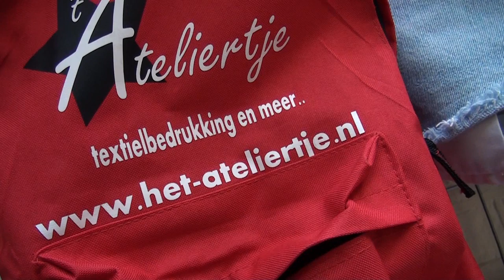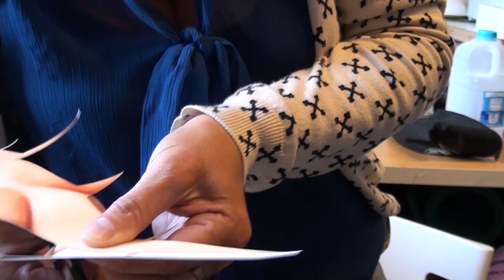GPTV: De jurk van Trijntje Oosterhuis op T-shirt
T-shirt-shop Halve Garen uit Leeuwarden heeft een dikke hit te pakken met en ontwerp dat gebaseerd is op de veelbesproken jurk die Trijntje Oosterhuis zou dragen op het Eurovisiesongfestival. Het gaat dan om de jurk met het laag uitgesneden decolleté. Inmiddels is er al een partij shirts naar Wenen verstuurd. Deze zullen deze dagen het lijf van de songfestivaldelegatie sieren. Het bedrijf in de Blokhuispoort, dat bekend staat om zijn t-shirts met gekke ontwerpen, heeft al diverse media over de vloer die meer wilden weten van deze hype.